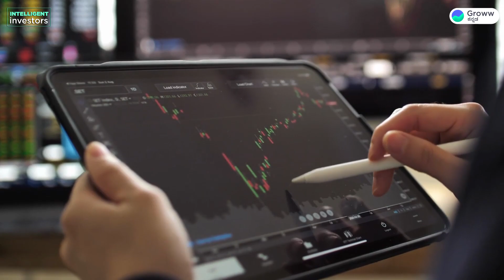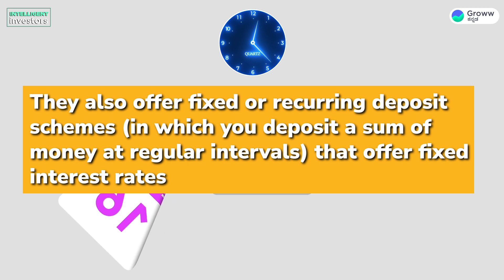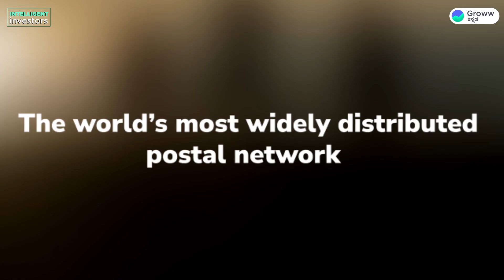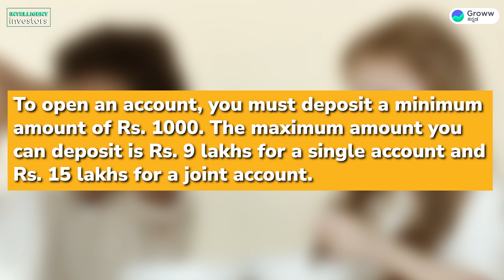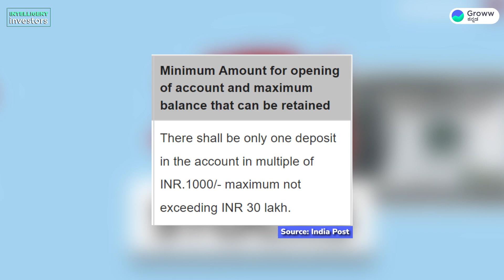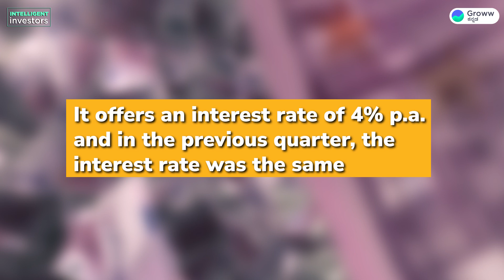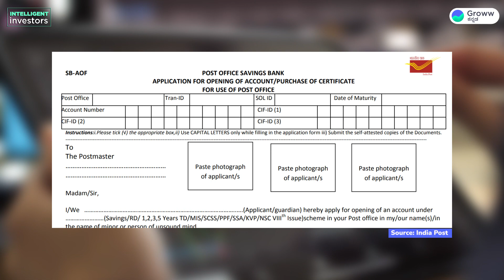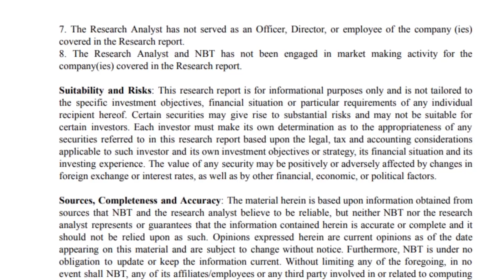Post office monthly income scheme 2023 in Kannada | Post office interest rates 2023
If you're looking for a safe and reliable investment option with a guaranteed monthly income, then the Post Office Monthly Income Scheme (POMIS) is worth considering. In this investment scheme, you deposit a fixed amount for a period of 5 years, and in return, you receive a fixed monthly income.

This video provides a detailed overview of the Post Office Monthly Income Scheme 2023, including its features, benefits, and eligibility criteria. You will learn how to invest in POMIS, the minimum and maximum investment amounts, the interest rates, and the tax implications. You will also get to know about the risks associated with this investment, and how to calculate your returns using the POMIS calculator.

By the end of this video, you'll have a clear understanding of the Post Office Monthly Income Scheme and how it can help you earn a regular income. So, whether you're a senior citizen, a retiree, or someone looking for a steady income stream, the POMIS can be a smart investment option for you.